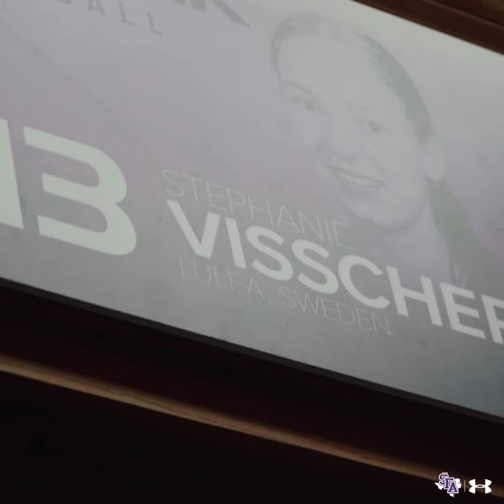stephanie Visscher Season Highlights